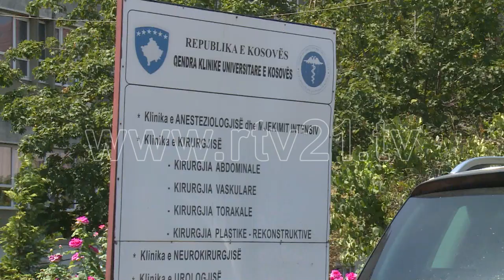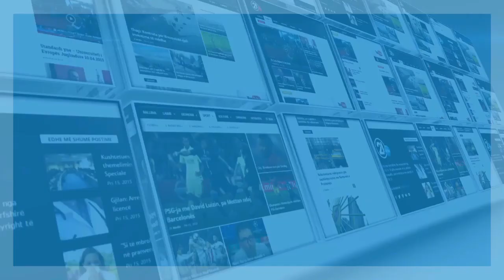PRITJET PER OPERACIONE - 13. 08. 2017